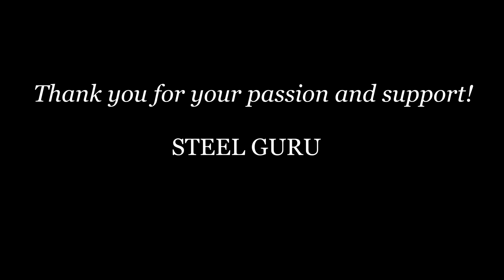Non-penetration...Thanks Gaijin...Very Cool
War Thunder Logic: "Non-penetration...Thanks Gaijin...Very Cool".